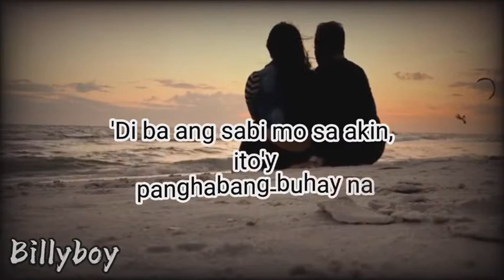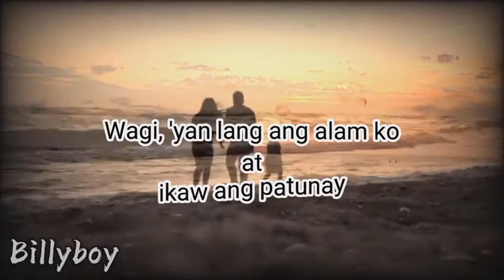TUNAY - LANCE SANTDAS (Lyrics)